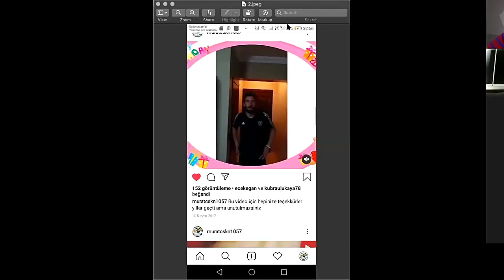KırmızıMavi Video-konferans #2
9 Mayıs Cumartesi akşamı bir dönem Karabüksporumuzda futbol oynamış futbolcularla keyifli bir sohbet gerçekleştirdik. Programımızda Hakan Söyler, İlhan Parlak, Hakan Özmert, Yiğit İncedemir, Ahmet İlhan Özek, Uğur Uçar ve Beykan Şimşek katıldı.